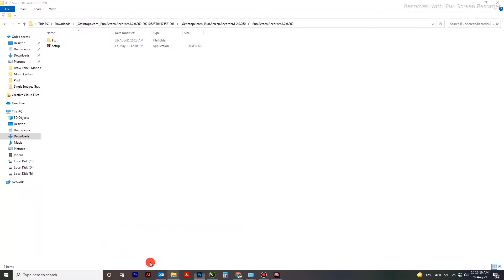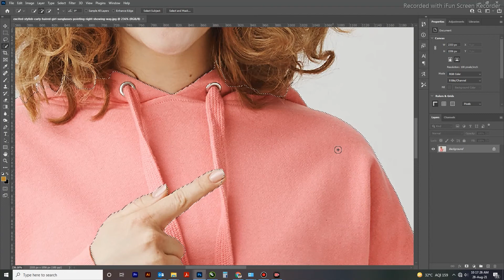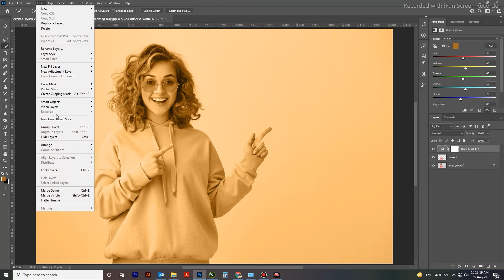How to Change the Color of an IMAGE in Photoshop With HEX CODE FAST & EASY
To change the color of an object in Adobe Photoshop cc, cs6 and other versions of Photoshop is very simple.

Your Query
How to Change the Color of an IMAGE in Photoshop
Image Ka Colour Kaise Change kren
layer Color Change in Photoshop
Photoshop Me Colour Kaise Change kren
Background Color Change Photoshop
Background Color Change kaise kare